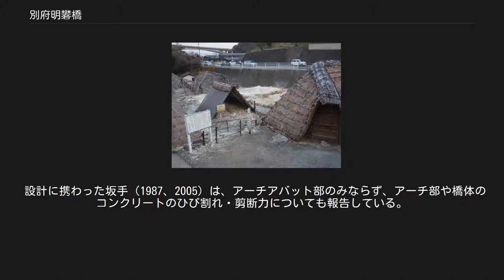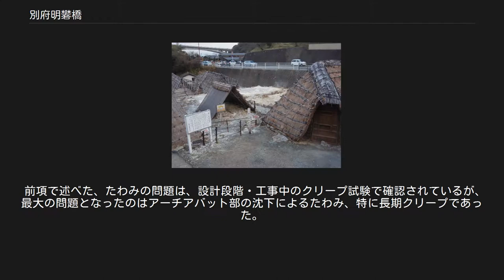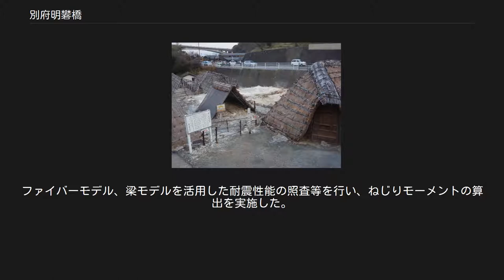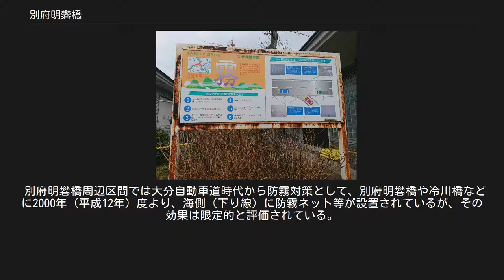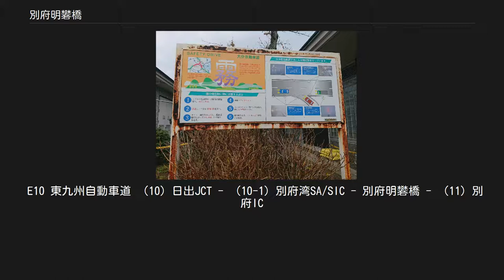別府明礬橋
別府明礬橋（べっぷみょうばんきょう）は、大分県別府市大字鶴見（明礬）にある東九州自動車道（建設当初は大分自動車道）のコンクリートアーチ橋。
 1989年（平成元年）の竣工当時は、「東洋一」と謳われた日本最長のアーチ支間（235.0m）を有するコンクリートアーチ橋であった。
 コンクリート腐食実験を行った明礬地獄の湯ノ花小屋。
奥に別府明礬橋が見える。
 東九州自動車道の別府湾サービスエリアと別府インターチェンジの間に位置し、別府市郊外のU字谷に架かる道路橋である。
別府八湯のひとつ明礬温泉に近接するため、周辺環境との調和、工事による温泉脈への影響などを考慮し、上路式鉄筋コンクリート固定アーチ橋が選択された（後述）。
また、建設に当たっては、硫化水素と強酸の温泉水が噴出する、強酸性の土壌に架橋することから、明礬地獄の湯の花小屋にて10年にわたるコンクリート耐久試験を行うなど、耐酸・耐腐食対策を入念に行ったほか、補修に当たっては、耐震補強が行われた。
また、国内初となる、トラス橋とカンチレバー橋の技術を統合したトラスカンチレバー工法と、コンクリートアーチ橋の架橋工法の一つであるメラン工法を併用した工法が採用された。
 アーチの美しい曲線と、長大な橋梁を支えるにもかかわらず軽やかさを感じさせるデザインは、別府湾等を借景とし、周辺の景観に調和した、明礬温泉のシンボル的存在となっている。
 1989年の土木学会田中賞、1990年（平成2年）の国際プレストレストコンクリート連合（FIP）特別賞を受賞している。
 2018年8月より、所属が大分自動車道から東九州自動車道に変更された。
 また、雨天時に霧が発生しやく、しばしば通行止めになることから、2000年（平成12年） - 2002年（平成14年）にかけて下り線に防霧ネットを設置して、濃霧対策を実施している。
また、2014年には耐震化のための補強工事が実施された。
 当項目およびテンプレート出典。
 大分自動車道で最初に開通する湯布院IC - 別府IC間のなかでも屈指の景観地である当橋は、別府八湯の一つである、明礬温泉に位置する。
明礬温泉は別府八湯の中でも最もpHが低い、pH2.5の硫黄泉を主体とするため、土壌が温泉水や噴出する硫化水素により強酸性であることから、鉄筋の腐食だけでなくコンクリートそのものの劣化への対応が求められた。
温泉水・硫化水素による問題は地盤にも広がっており、温泉による強酸・熱水変性を受けた脆い地盤が周囲に広がっているのも問題となった。
工事による温泉脈への影響を最小限にする観点も踏まえ、U字谷に橋脚を置くことを避ける構造となった。
その中でも橋梁の耐酸性が、最大の問題となった。
 以上の観点から、別府明礬橋の主橋は、当時、高速道路の高架橋として標準的な工法の一つであったRC固定アーチ橋が選択され、さらに北九州側に2径間連続PCラーメン橋を連続させる構造となった。
これは建設当時、「東洋一」の長大スパンのコンクリート橋であった。
工事は1985年9月に着工した。
 先述の通り、硫化水素と硫黄泉により、強酸性（pH4～6程度、場所により4以下）の土壌となっているこの地域に塩基性（pH12-13程度）の鉄筋コンクリートを施工することは、酸塩基反応による中和（コンクリートの中性化）を超えて、酸による腐食が進行する。
これにより、鉄筋の腐食、ひいてはコンクリートそのものの劣化が起こり、強度が一気に低下してしまう。
その対策のため、着工の7年前である1978年（昭和53年）から10年をかけて、腐食実験（耐久試験）が行われた。
 実験では、明礬温泉で、硫化水素が噴出する地域である、「明礬地獄」の湯ノ花小屋の一角を借り、そこに鉄筋コンクリート片を置いて、腐食に関連する因子の特定と定式化を実施した。
解析の結果、コンクリートの腐食が土壌pHと暴露期間により比例的に進行していくことが示された。
これを基に、耐用年数を50年としてコンクリート量の設計を実施した。
さらに、エポキシ樹脂モルタルを吹き付けることで防食対策を実施した。
 この地域の土壌は新生代第四紀更新世の火山噴出物で、角閃石と輝石を多く含有する安山岩と凝灰角礫岩を基岩とする。
 この両基岩が温泉に由来する地熱で複雑な変質を受けており、特に、架橋地点の起点（北九州）側の斜面 (アーチアバットAAI)は、当初の地質調査の段階で、温泉による熱水変質を受け...